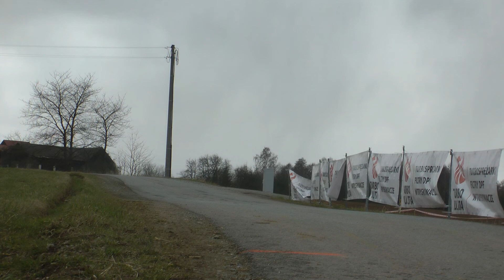6 Tech-Mol Rally Tarmac Masters 2022 - Andrzej Michałek / Magdalena Michałek - Fiat Seicento